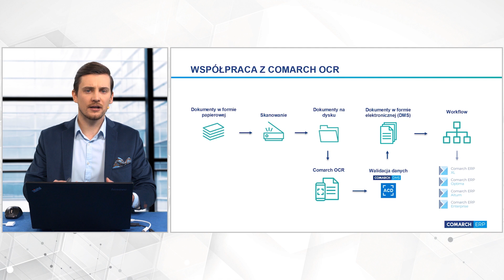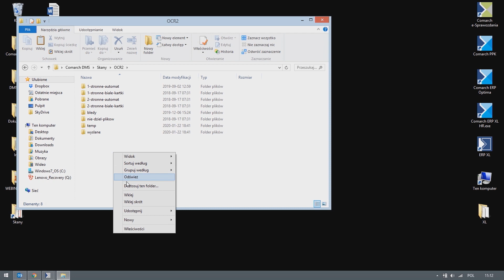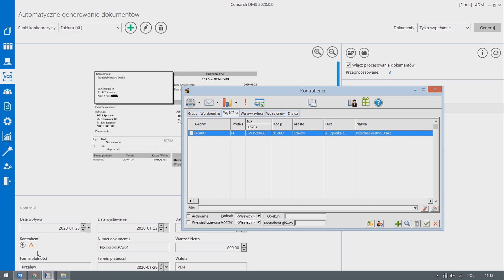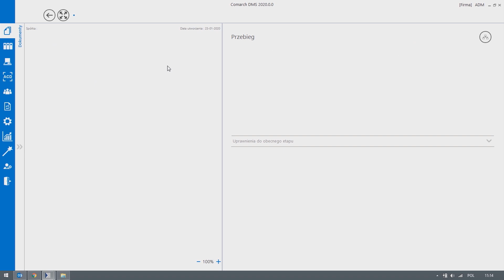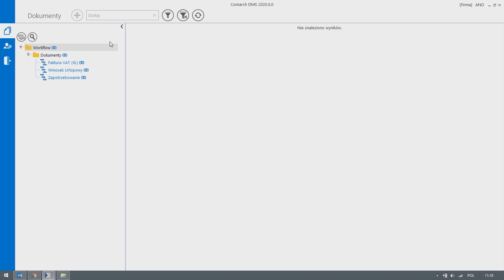Dodawanie faktur w Comarch DMS dzięki usłudze Comarch OCR (dla Comarch ERP XL)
Jak w prosty sposób wprowadzić fakturę do obiegu dokumentów Comarch DMS i systemu Comarch ERP XL za pomocą usługi Comarch OCR?